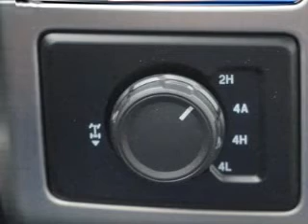2015 Ford F-150 - Oklahoma City OK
Phone:
Year: 2015
Make: Ford
Model: F-150
Trim:
Engine: 3.5 liter 6 cylinder 24 valve
Transmission: 6-Speed Automatic
Color: Guard Metallic
Mileage: 3
Address:
7320 NW Expressway